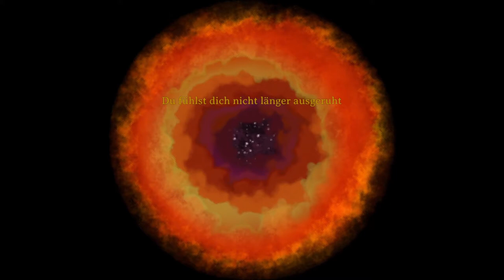Das Eckige muss aufs Runde - #41 Valheim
Valheim bietet klassische Survival-Spiel-Elemente. Der Spieler erstellt zunächst einen Charakter. Er wählt das Geschlecht, Haar- und Hautfarbe sowie Frisur. Danach muss er in einer prozedural generierten, dreidimensionalen, offenen Spielwelt überleben, sich gegen Feinde zur Wehr setzen, Hunger und Durst stillen und sich Ausrüstung herstellen. Das Spiel verwendet eine Third-Person- bzw. Verfolgerperspektive. Bis zu zehn Spieler können gemeinsam in einer Welt spielen. Dafür kann entweder ein Spieler ein Spiel für die anderen Spieler hosten oder ein dedizierter Server aufgesetzt werden. Kämpfe gegen andere Spieler (Player versus Player) sind optional und nur mit gegenseitigem Einverständnis möglich.
Die Spielwelt beinhaltet verschiedene Biome in denen die Spieler auf zunehmend stärkere Gegner treffen. Um in der Geschichte voranzuschreiten, müssen Spieler sich stetig stärkere Ausrüstung herstellen. Gelegentlich müssen schwierigere Bossgegner beschworen und besiegt werden. Das Spiel beinhaltet ein Bausystem, welches es Spielern erlaubt, aus vorgefertigten Elementen eigene Gebäude und Strukturen zu errichten.
Das Spiel verwendet bewusst eine Retro-Grafik, die an frühe 3D-Videospiele erinnert. Die Zeitschrift Gamestar spricht von einer „32-Bit-Krümeloptik“, viele Texturen sind „grob pixelig“ und die Modelle von Spielern und Monstern „anachronistisch eckig“. Die schlichte Darstellung kombiniert Valheim mit „absolut zeitgemäßen Beleuchtungs- und Atmosphäre-Effekten“